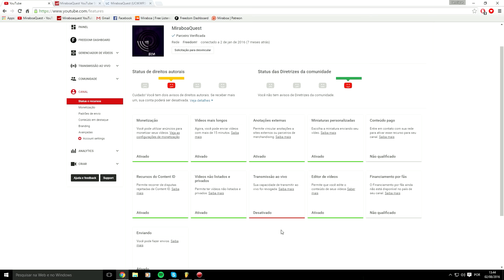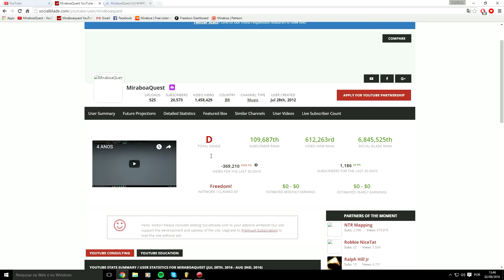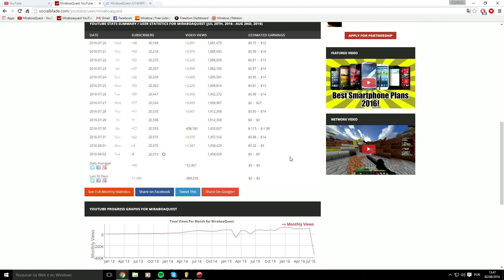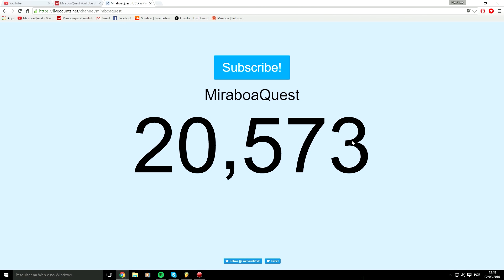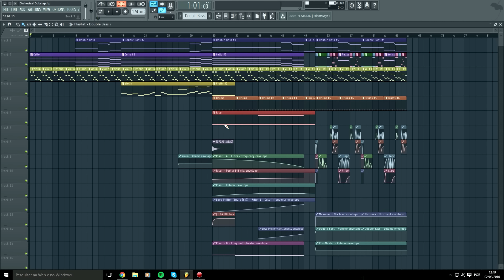Deu MAIS merda